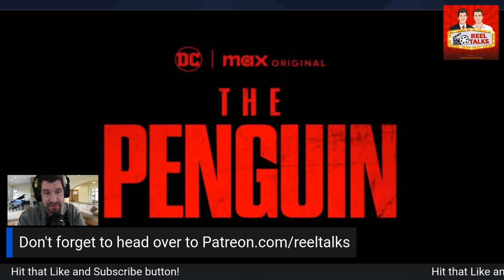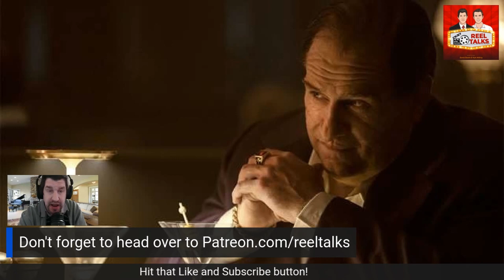Colin Farell looks to reprise his role in "The Penguin" series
I talk about "The Penguin series upcoming for Max